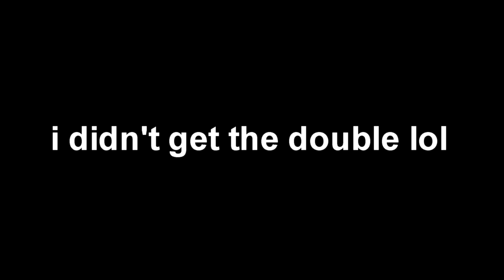SNIPERS ONLY is BACK in BLACK OPS COLD WAR!... (Black Ops Cold War Sniping Class Setup) SEASON 4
Heres my twitter, im always posting new videos over there!

TIMESTAMPS
0:00 Intro Clips
1:25 Clips and Highlights
6:15 Commentary
6:42 SNIPERS ONLY CLASS SETUP
8:00 End Screen